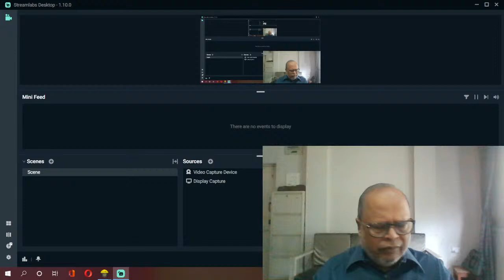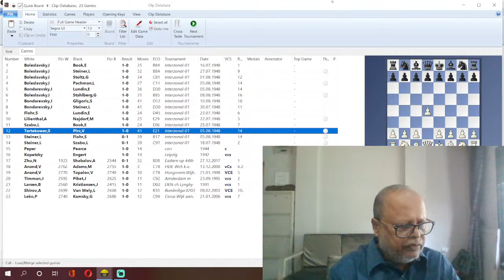Chess Lessons From World Champions For Tournament Players | Episode 13 | By Sekhar Sahu